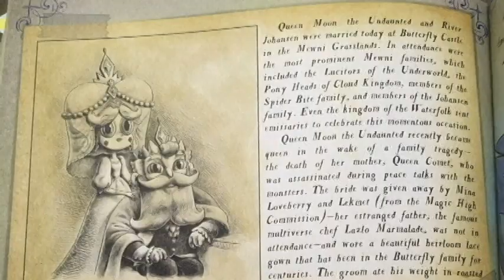Moon The Undaunted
Song:
Distrion - Chasing Ghosts ft. Max Landry

The immortal monster will long be haunted, By the darkest spell of Moon the Undaunted.